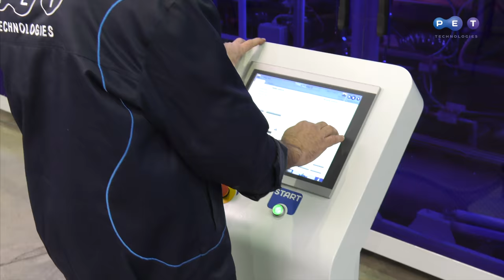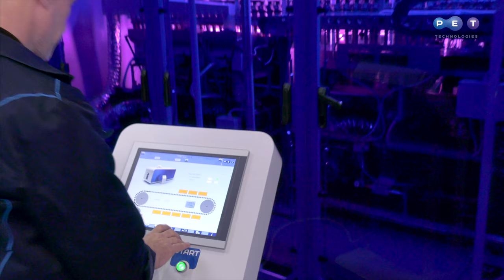Sopladora automática de botellas PET APF-Max, 0.2 – 3.0 L, hasta14 000 bph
APF-Max tiene 8 modificaciones con la producción 6 000 – 14 000 bph, 0.2 – 3.0 l L. Todos los modelos están equipados con el sistema rápido de cambio para otro formato de preforma con el cuello 18 mm – 48 mm.

Reajuste rápido y flexibilidad:
• Configuraciones de 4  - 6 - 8 cavidades
• Opción de instalar cavidades adicionales de molde
• Sistema modular de moldes con cavidades independientes
• Cada bloque de válvulas equipado con el sistema de recuperación de aire

Sistema de calentamiento NIR y baja potencia total instalada:
• Sistema de calentamiento de inrarrojo cercano (sistema NIR) consume menos energía mientras que sus ondas son más intensas
• Sistema de circuito cerrado
• 8 modulos de calentamiento con solo 7 lámparas
• 108 boquillas en el horno

Configuración totalmente eléctrica:
• 6 servo motores en: el sistema de cierre de molde, sistema de estirado, horno, sistema de transporte de preforma de horno a la unidad de soplado, sistema de salida de botella
• Control de presión en el molde
• Control de presoplado a través de PLC
• Control automático de temperatura

Concepto amigable y diseño innovador:
• Forma aerodinámica y colores alternativos cuentan con el estilo corporativo
• Controlador de marca B&R fuera de la máquina la hace más fácil para operar
• Todas las comunicaciones se conectan por arriba del equipo
• Armario eléctrico está en la parte trasera de la máquina